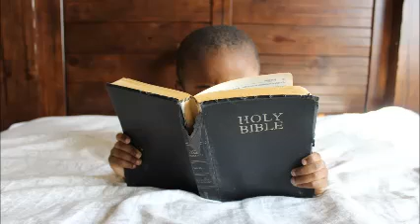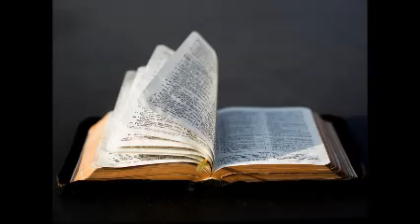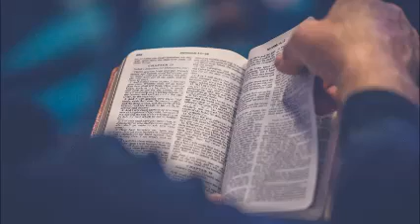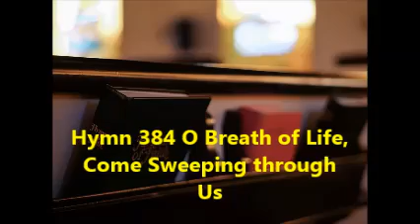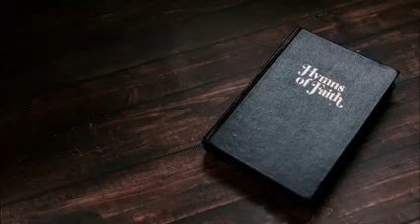Tweedsmuir Memorial Presbyterian Church. March 29, 2020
Sunday service For Week 5 of Lent

Scriptures:
Psalm 130
Romans 8:6-11
John 11:1-45

Hymns:
299 Holy, Holy, Holy
91 Out of the Depths I cry
384 O Breath of Life, Come sweeping through us
678 I Greet thee, who my sure Redeemer art

Credits:
Graphics:
Aaron Burden, Rod Long, Joel Muniz, Samantha Sophia, Jeff Sheldon, Kelly Sikkema, Museums Victoria, Humble Lamb, Jude Beck, Nathan Dumlao
Hymns:
Men's choir of Ballymena First Presbyterian Church
Congregation of Kuala Lumpur International Church, St Andrew Presbyterian Church
Congregation of Westminster Chapel, London
Congregation of Richmond's first baptist church
Congregation of Capitol Hill baptist church